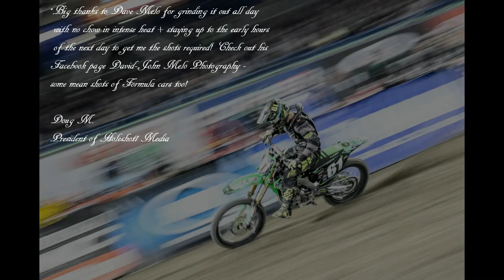DJMELO PHOTOGRAPHY TESTIMONIALS